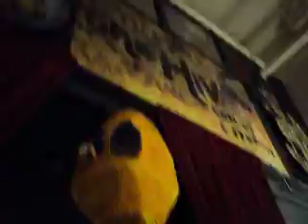Kid feeling the beats and doing flips at the Freak Show Downtown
and rocking the crowd!